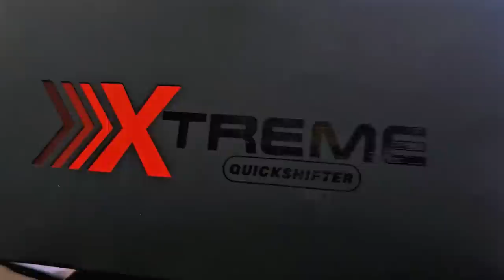1° VOLTA NO 4MM BOLOLO DE MARILÍA SP! JA PASSAMOS DOS 180 KM/H NA PISTA DE TESTE